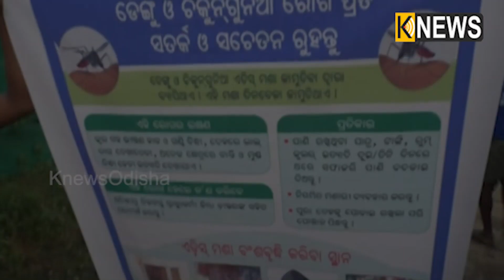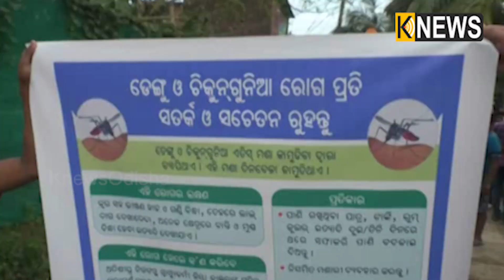ଏଇ ଯୁବ ପିଢୀ ସତରେ ମନକିଣିନେଲେ, ଡେଙ୍ଗୁର ମୁକ୍ତି ପାଇଁ ଭସାଣିରେ ବୁଲିଲା ମଶାଧୂଆଁ || Knews Odisha